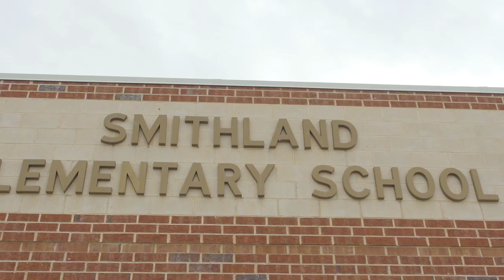Teacher Education at EMU!